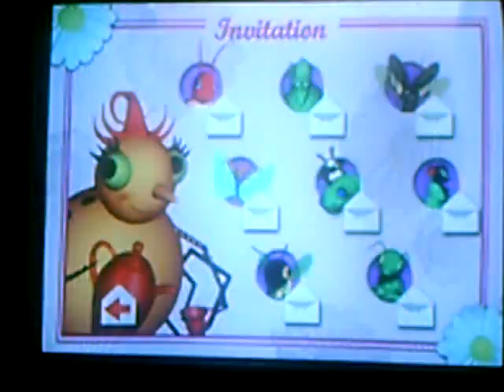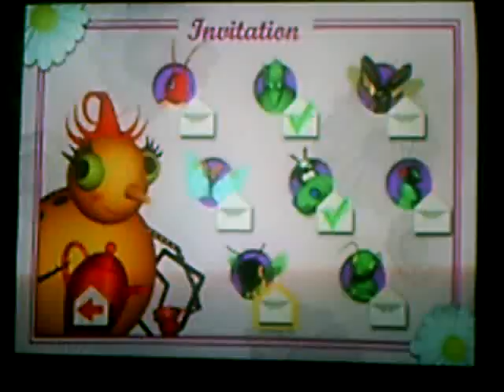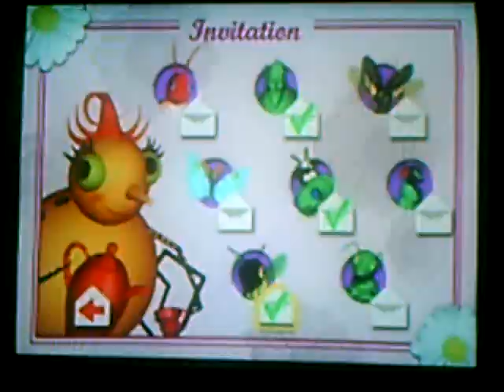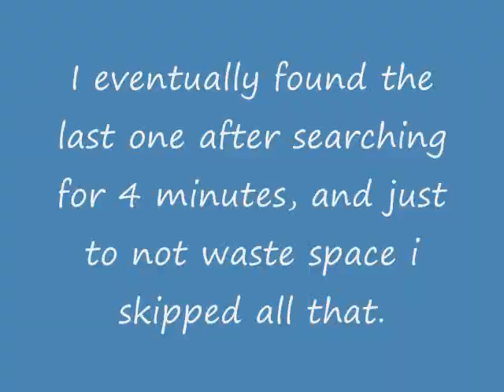Me Playing Miss Spider's Tea Party Part 1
Thanks to ilikepineapples1616 for letting me borrow your game for a long time. sorry about the quality, because i had to lower the megabytes, making the quality not as good. this is the first in a (i dont know how many, depends) part saga.

anyway, this is dedicated to ilikepineapples1616. i was playing this on hard mode. easy mode usually takes about 15 minutes to beat, and this one took a little longer. and once you bet the game... well, you'll see...

i'm doing this pretty late at night so you might have to wait about more than 10 hours for the next one. by the way, i hate that now youtube does with the subscription thing it shows the lastest uploaded video, which stinks because with things like this you dont know others came out unless you watch the video. but, if you do watch the latest one and it is the final part, just go back and watch my other ones first.